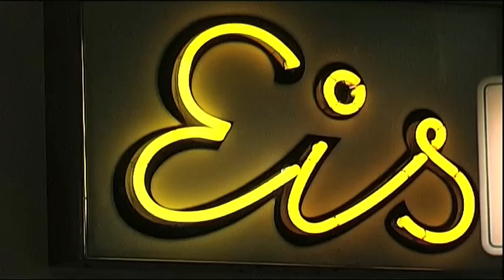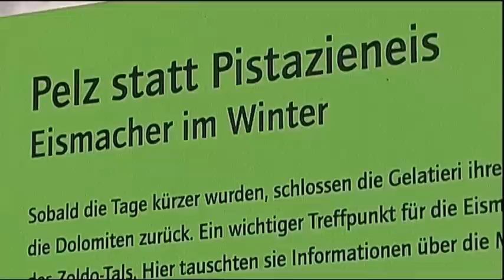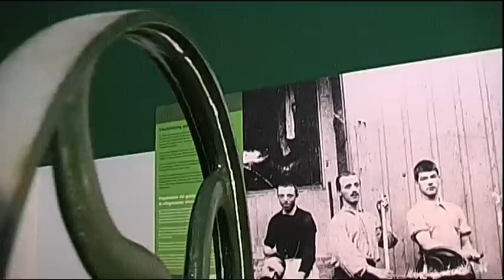Eiskalte Leidenschaft: Italienische Eismacher im Ruhrgebiet (Ausstellung; LWL-Kultur)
Das LWL-Video stellt die Ausstellung „Eiskalte Leidenschaft. Italienische Eismacher im Ruhrgebiet vor, die vom 13. Juni bis 11. Oktober 2009 im LWL-Industriemuseum, Zeche Hannover zu sehen sein wird.

Leckeres Sommervergnügen für die ganze Familie  Treffpunkt für die Jugend der 1950er und 1960er Jahre. Jeder verbindet mit der italienischen Eisdiele seine eigenen Erinnerungen. Aber wie kamen Cappuccino, Stracciatella und Mascapone nach Deutschland? Woher kommen die Eismacher und was machen die Familien, wenn die Läden im Winter schließen?

Die Ausstellung gibt Antworten auf diese Fragen und zeichnet die Geschichte der italienischen Eismacher im Ruhrgebiet nach  von den ersten Italienern, die im 19. Jahrhundert mit ihren Karren und Werkzeugen ins Ruhrgebiet kamen, über die Hochphase der italienischen Eisdielen in den 1950er und 1960er Jahren bis zu den traditionsreichen und modernen Eiscafés heute.